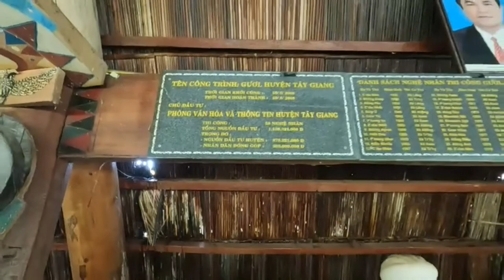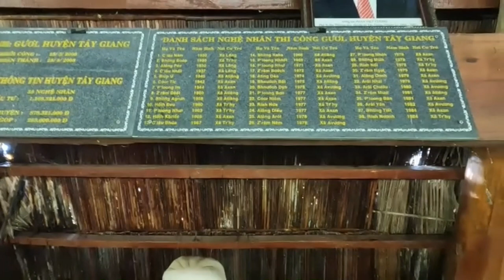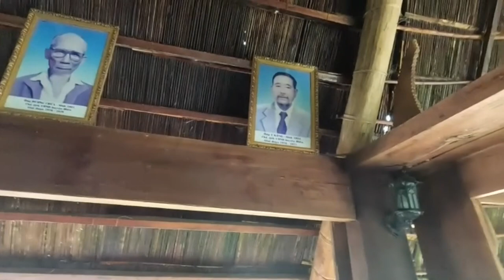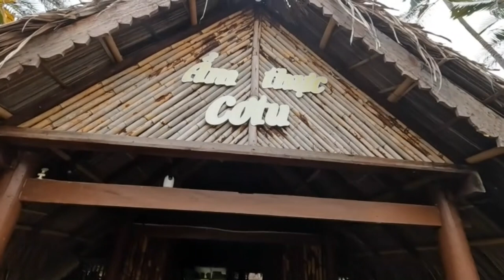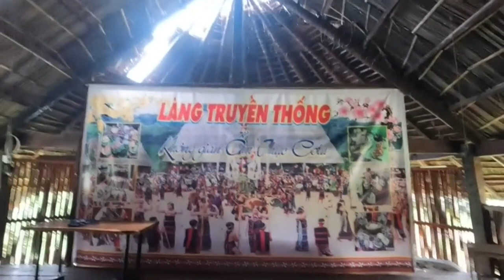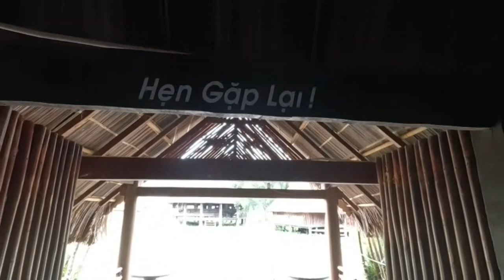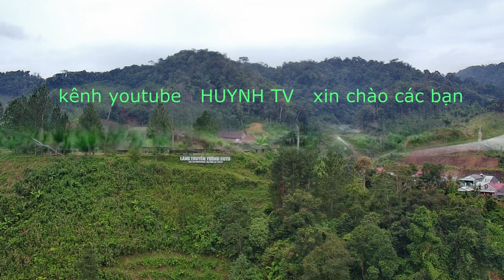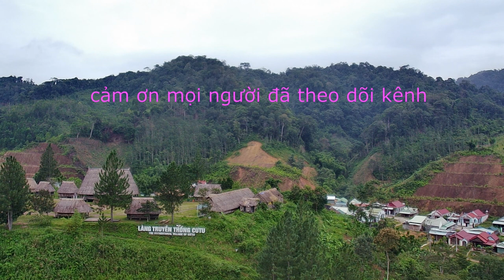Huynh TV ghé thăm LÀNG TRUYỀN THỐNG CƠ TU tại Huyện Tây Giang tỉnh Quảng Nam